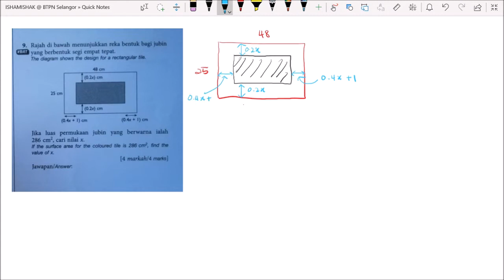Cara nak jawab soalan fungsi kuadratik || Tingkatan 4 KSSM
Contoh penyelesaian fungsi dan persamaan kuadratik.

Jom masuk kelas Zoom Cikgu Isham !!!

Dapatkan Kelas PERCUMA di musim PKP

Pakat-pakat follow ye !!! ...